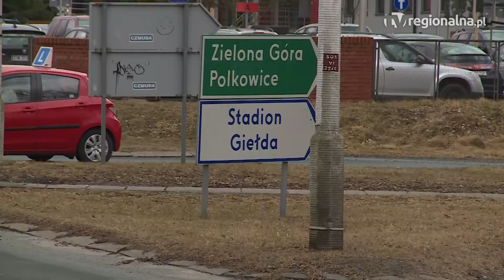LUBIN/ REGION. Podróbki za 100 tysięcy zarekwirowane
Podrabiane ubrania, papierosy bez akcyzy, tytoń oraz płyn do e-papierosów zarekwirowali funkcjonariusze Służby Celno-Skarbowej na lubińskiej giełdzie oraz na jednym z wrocławskich targowisk. Wartość nielegalnego asortymentu oszacowano na prawie 100 tysięcy złotych.